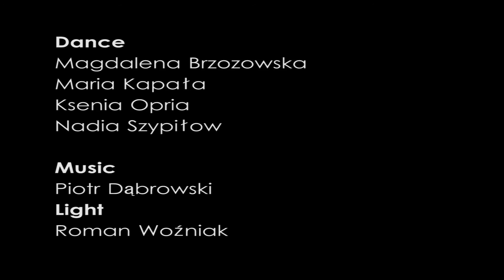NIEpoważnie kobiece. Trailer.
(Nie)poważnie kobiece to spektakl łączący solidny konstrukt dramaturgiczny z wszechobecną improwizacją. Z pozoru niepasujące do siebie elementy układają się w ciąg skojarzeń, które przywołują konkretne emocje, obrazy, wspomnienia. Nie odnajdziesz tu linearnej fabuły. Będziesz musiał sam poukładać historię, dopasować do siebie poszczególne kawałki, znaleźć sens i kierunek.

Koncepcja:
Paulina Święcańska
Ksenia Opria
Maria Kapała
Magdalena Brzozowska

Kreacja postaci:
Magdalena Brzozowska
Maria Kapała
Ksenia Opria
Nadia Szypiłow

Muzyka:
Piotr Dąbrowski

Projekt oświetlenia:
Roman Woźniak

Katarzyna Krapacz
Paweł Zakrzewski